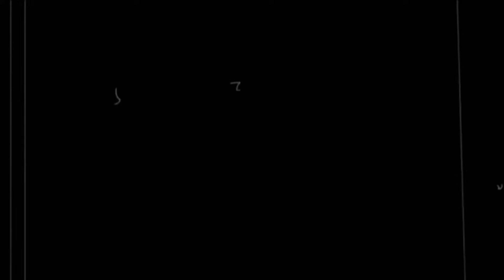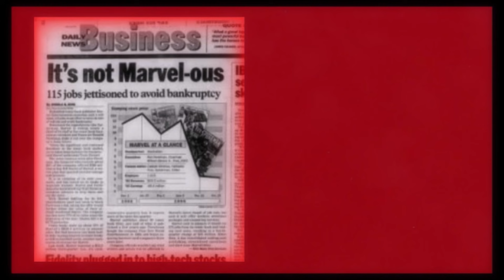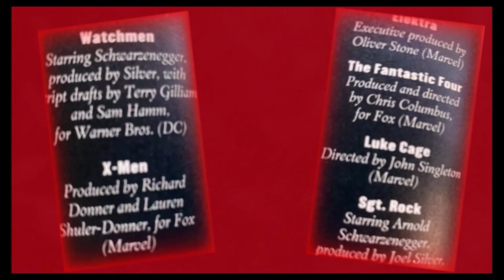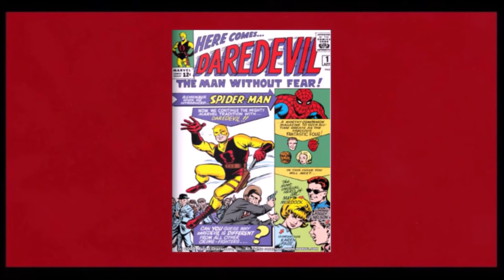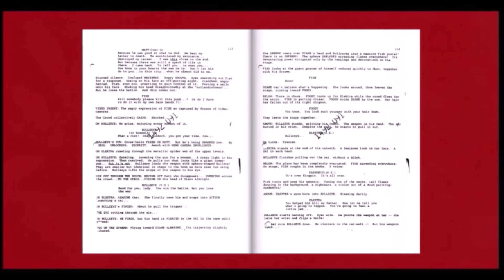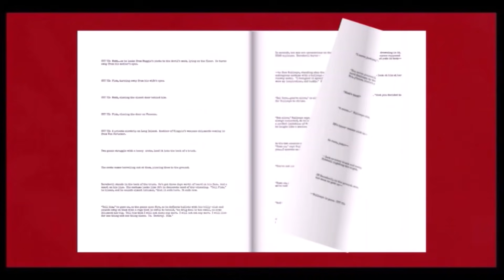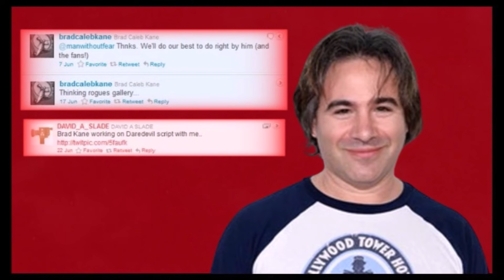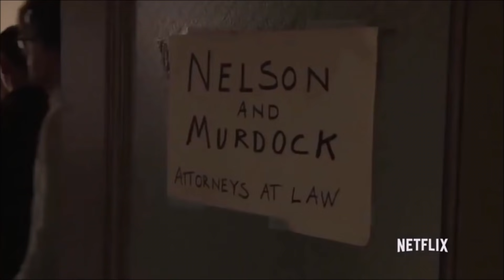DAREDEVIL - The 5 Movies That Were Cancelled Before They Hit the Screen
DAREDEVIL
Cancelled Daredevil movies.

Timestamps -
Intro - 00:00
Marvel's Bankruptcy / Licensing - 00:12
Daredevil's 1964 Debut - 03:00
The Man Without Fear - 04:02
Chris Columbus' Daredevil - 05:16
Script Summary - 06:44
J.M Matteis Treatment - 21:17
Daredevil 2003 Movie - 23:33
David Slade's Daredevil - 26:00
Joe Carnahan's Daredevil Trilogy - 28:20
Marvel Daredevil TV Show - 29:52

• 🎬 Christopher Nolan's 'Howard Hughes' -
Dive into the untold stories of Hollywood as we uncover the mysteries of unmade films, the legacy of iconic franchises, and the visions of legendary filmmakers. Explore the secrets behind unmade BATMAN, SUPERMAN, SPIDER-MAN, DAREDEVIL, FLASH and IRON-MAN movies.. We delve into the fascinating world of cancelled WATCHMEN, HULK, FANTASTIC FOUR and GHOSTBUSTERS projects while revisiting the untold sagas of ALIEN 5, HE-MAN, THUNDERCATS and Alex Proyas’ ambitious PARADISE LOST.

Celebrate the genius of Quentin Tarantino, Martin Scorsese and Christopher Nolan. Supervoid Cinema is your ultimate destination for the hidden histories, creative what-ifs, and the dreams that shaped (or almost shaped) the movies we love.